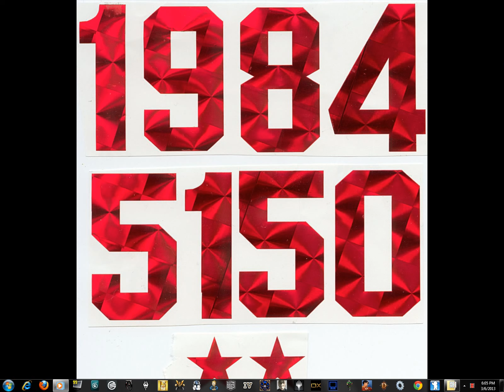I Don't Believe in Love Intro